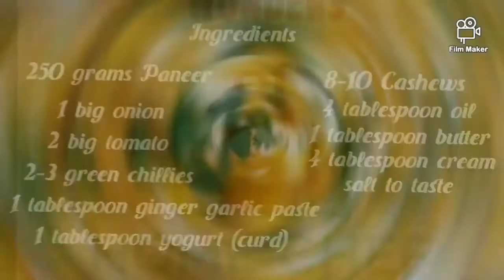Shahi Paneer recipe/how to make shahi paneer at home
In this recipe it is nicely explained step by step how to make shahi paneer at home.Hope you all like it.